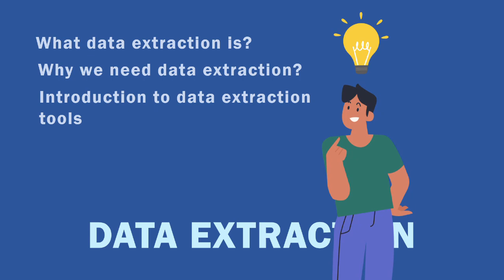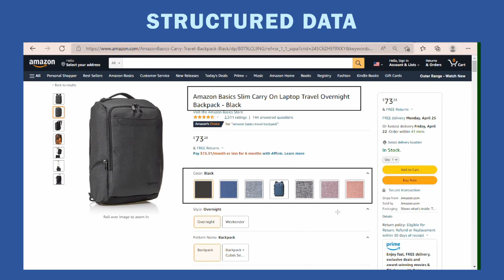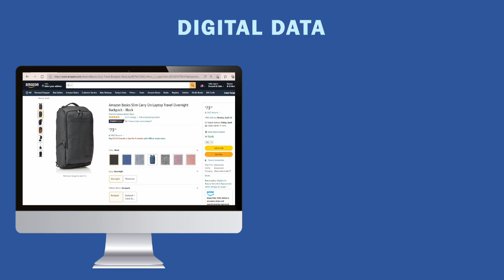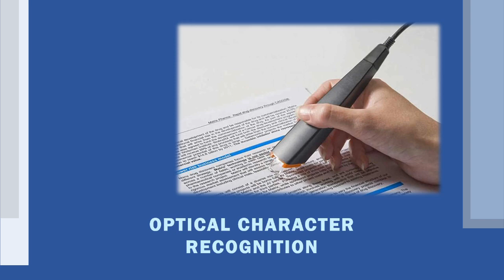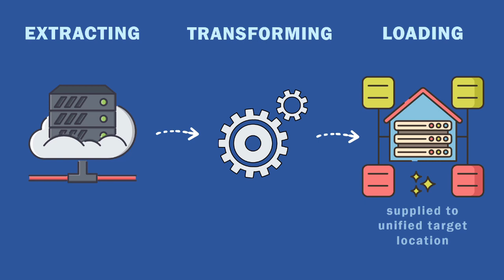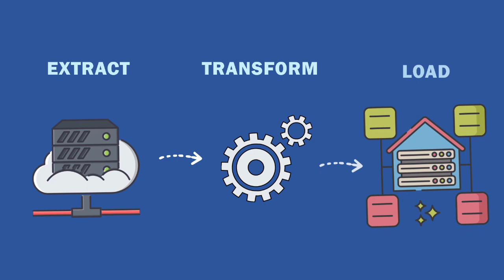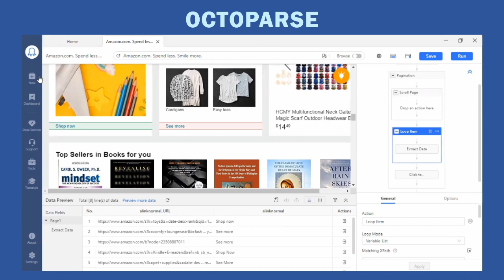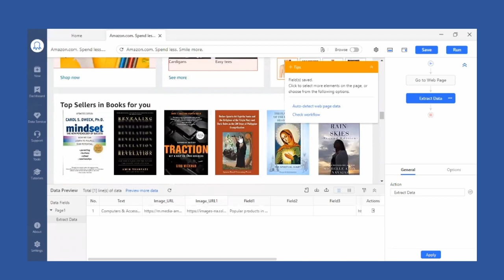Intro to data extraction? | Definition and Example Explained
Hi friends, welcome to octoparse! Today, we are going to talk about what dataextraction is and some examples of it.
Brief intro: Dataextraction is the process or act of capturing data that is either structured or unstructured and turning the raw data into analyzable or table-style formats. In short, it is the act of taking data from one source and transferring it to another.

⏱Time stamp
00:00 Intro to data extraction| Definition and Example Explained
00:24 What is data extraction?
03:09 What is data extraction(digital data) ETL?
04:05 Why do we need it?
04:21 Improving accuracy and reduce human error
05:05 Increasing productivity
05:46 Data extraction tool

📕About Octoparse
Octoparse is a web scraping tool. Its web crawler is specifically designed for scalable data extraction of various data types.